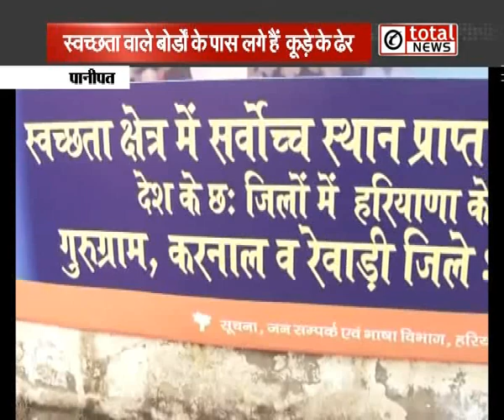देशभर से स्वच्छता क्षेत्र में सर्वोच्च स्थान प्राप्त करने वाले 6 जिलों में हरियाणा के 3 जिले शामिल